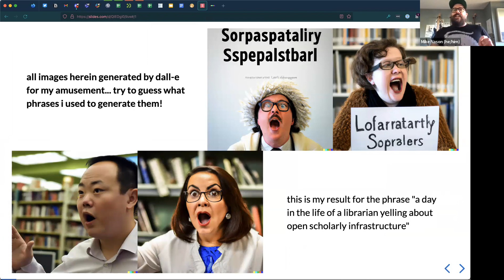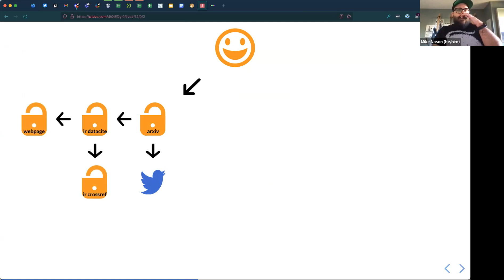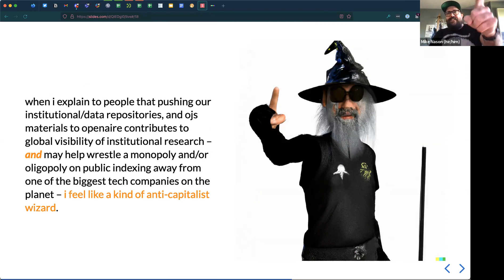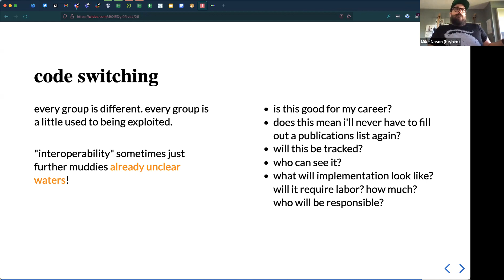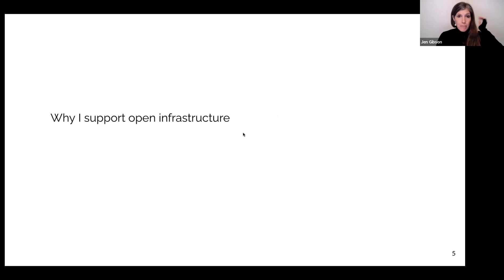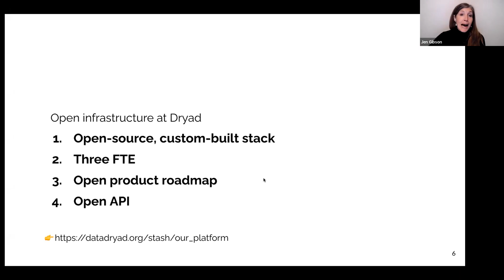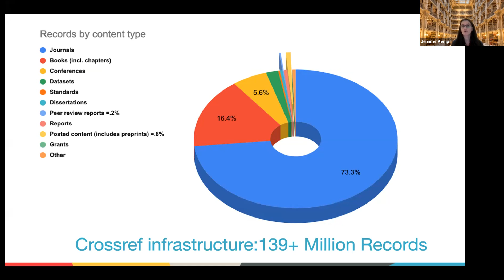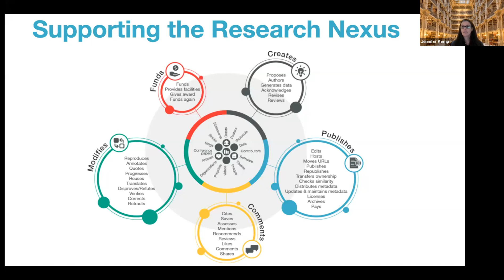What’s all the fuss about open infrastructure?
Full title: What’s all the fuss about open infrastructure? Stakeholders perspectives on the practical, the philosophical and the occasionally peculiar